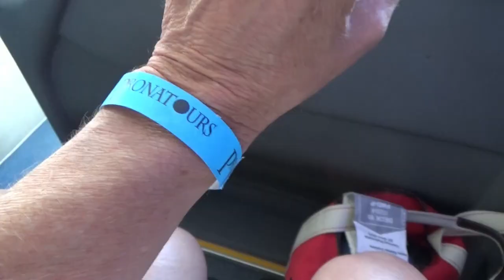Our Mazatlan Mexico Mini Speed Boat & Beach Shore Excursion Was Great!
We were on a 7-Day Mexican Riviera Cruise on the Carnival Panorama, and one of our ports-of-call was beautiful Mazatlan! For our day ashore there, we chose the "Mini Speed Boat & All Inclusive Beach Escape" excursion, and it turned out to be a good choice. We boarded a bus right next to the ship and were driven 25 minutes away to the "El Cid Marina Beach Hotel", our all-inclusive resort for the day! The resort had a beautiful beach, a great buffet, and we had a good time on the Mini Speed Boat part of the day. If you like buffets, beaches, and boats, this would be a great shore excursion for you!